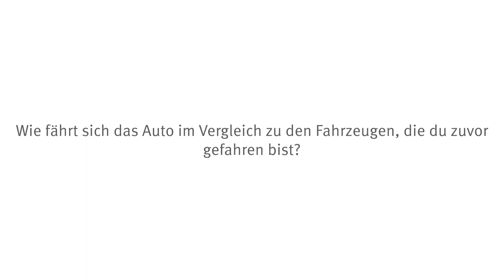Pre-Season Interview - Sophia Flörsch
In wenigen Tagen startet in Monza die DTM Saison 2021. Im Interview spricht Schaeffler Markenbotschafterin Sophia Flörsch über ihre Pläne und die Partnerschaft mit Schaeffler.